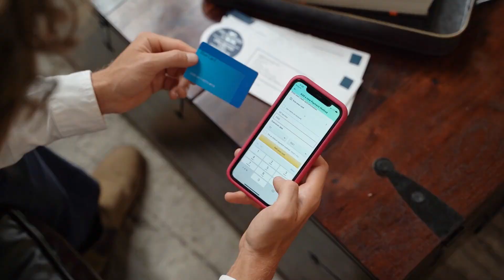मैंने दोनों HDFC कार्ड को Close क्यूँ किया ? 😒 | How to close HDFC Bank Credit Card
My Gears:---👇👇👇
BOYA BYM1
Canon EOS 200D
HP Laptop 15s, AMD Ryzen 5
GAMING KEYBOARD MOUSE
Digitek DTR 550 LW (67
DIGITEK® (DRL-15C RGB)
GAMING MOUSE PAD